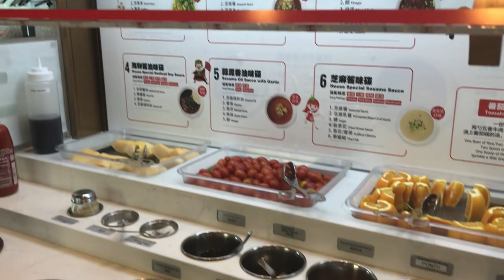Haidilao Seattle Review - Best Hot Pot Ever?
On my visit to Seattle, Teresa and I tried out Haidilao Hot Pot and were not disappointed with the excellent service, delicious food, and exciting amenities and technology. Though pricey, we both found the experience worth it and highly recommend Haidilao as the place to get your hot pot fix!